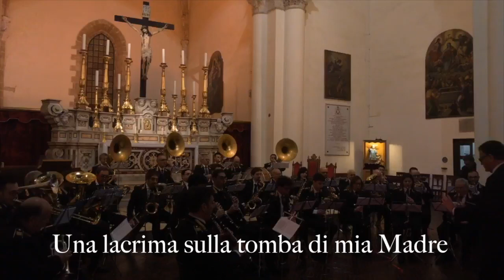Una lacrima sullla tomba di mia Madre, di Amedeo Vella. Marcia funebre Settimana Santa Taranto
Mercoledì 21 febbraio 2018, ore 19, Chiesa di San Domenico Maggiore in città vecchia a Taranto. Primo dei tre eventi denominati "Musica e Preghiera". Esecuzione di marce funebri del Gran Complesso Bandistico "Città di Crispiano", diretto dal Maestro Prof. Francesco Bolognino.